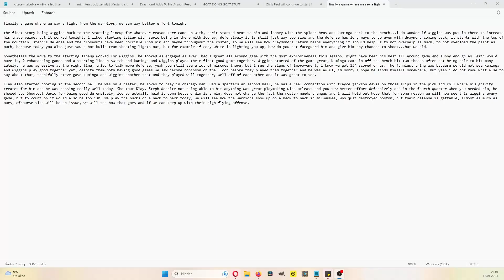Steph Closes | Wiggins Back Starting & Shows Up | Warriors Show Signs Of Life